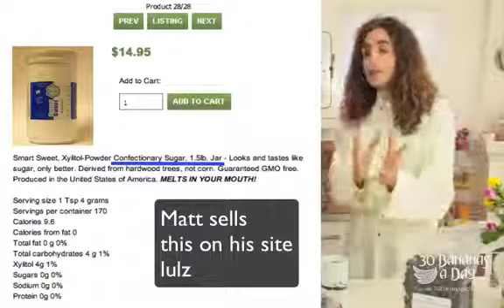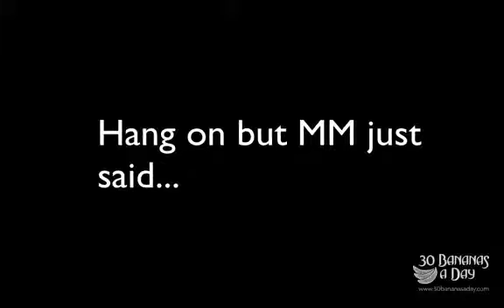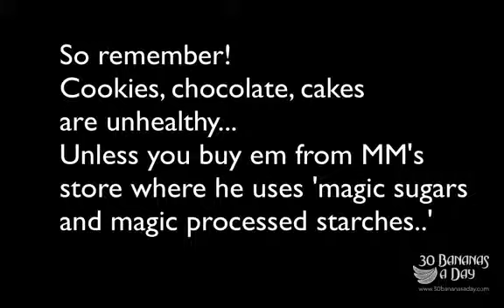Matt Monarch The Magic Raw Cookie Paradigm Parody